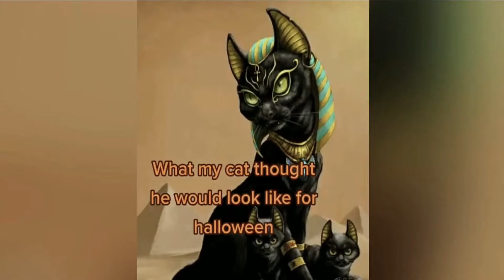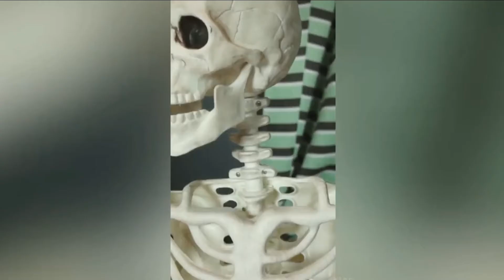Funny Dogs 🐶 And Cats🐱 At Halloween 🎃 - Skeleton Scares 👻 funny dog tik toks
Dog video|Funny annimals | Funny Dog Video|Funny Animal Video|Funny Pet video|Funny Dachshund Videos| Funny Dog Videos|Funny Pet video